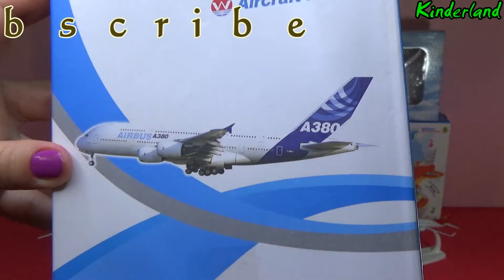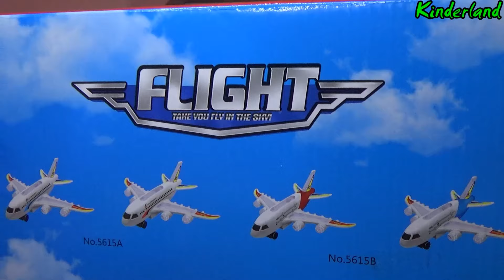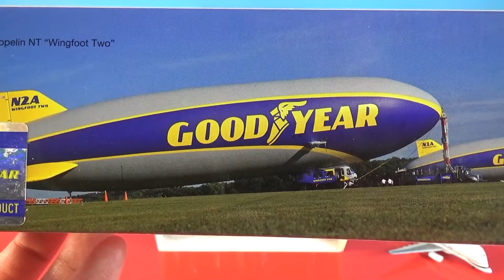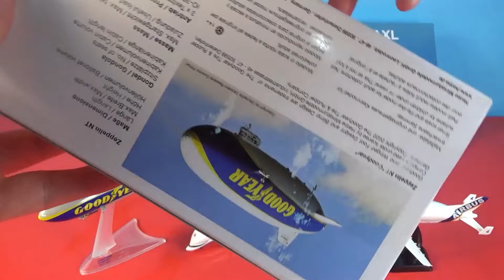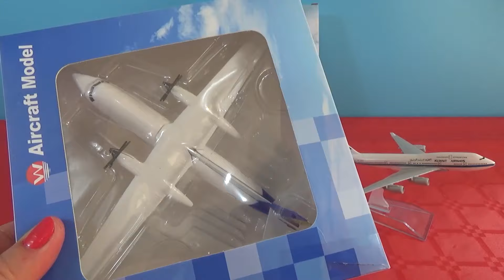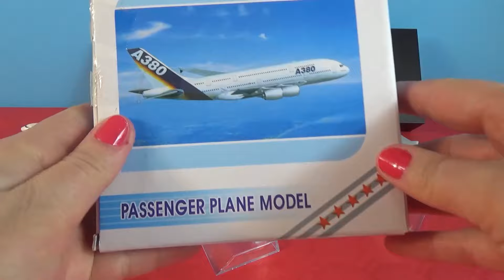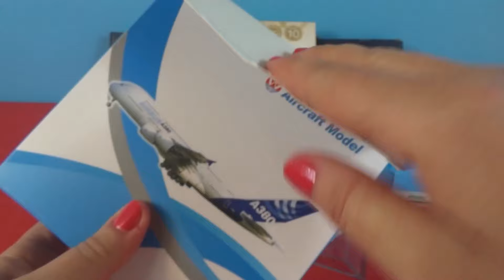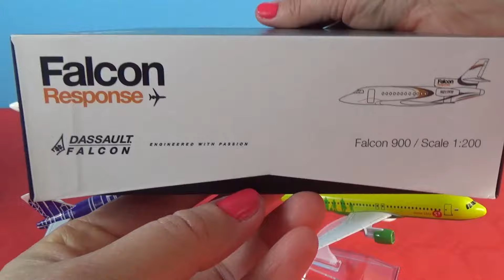Boeing B737 777 757 747 Airbus A300 380 350 Beluga Spain India Indonesia Malaysia Thai USA models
Tam Airlines Boeing 777 Airplane

Airbus A320 THAI Smile

 Air Ethiopian Airways Boeing 777

UPS Boeing 747 Airplane Model Plane Model

Air Arabia Airarabia Airbus 320

Boeing B737-800 Indonesia Merpati Airlines

Japan Airlines Boeing 747

 Singapore Airlines Airbus A380

Korean Air Boeing 747

Air Fokker  F50 KLM city hopper

Air Fly Dubai Airlines Boeing 737 B737-800 Airways Airplane

Singapore flyscoot Airlines Boeing 777

 Air  Siberia S7 Airlines Airbus A320 Airways Airplane Model Plane

JORDANIAN AIRLINES ROYAL JORDANIAN boeing 787 DREAMLINER

Air Algerie Boeing B777  plane

Air Aer Lingus Airbus A330

SAUDI ARABIAN  Boeing 747

Air Korean JEJU AIR Airlines B737

Viva Colombia plane Airbus 320